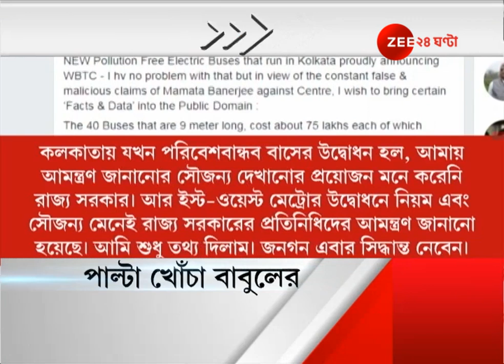SUPERFAST: Stay updated on the latest news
SUPERFAST: আপডেটেড থাকুন সব খবরে, এক নজরে